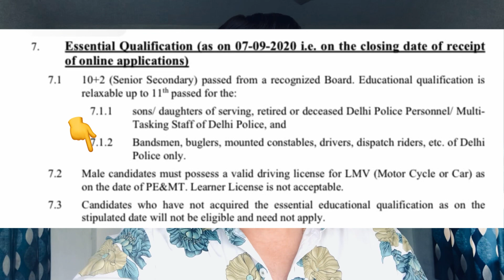delhi police 2023 important documents✅ देख लो इनके बिना सिलेक्शन नही होगा,बाद मे पछताना पड़ेगा?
Delhi police constable exam date out
Delhi police constable physical test
Delhi police constable document verification
Delhi police mts coming soon
Delhi police constable news vacancy Delhi police information
दिल्ली police driver physical date
delhi police driver physical information
दिल्ली police driver physical news
delhi police constable driver vacancy 2022
delhi police driver physical date out
ssc cpo admit card out
ssc cpo physical start
ssc cpo physical news
ssc cpo full detailed news
delhi police driver physical dateDelhi police physical admit card
Delhi police constablevacancy 2023
Delhi police new vacancy out
Delhi police constable notification out
Delhi police constable vacancy out